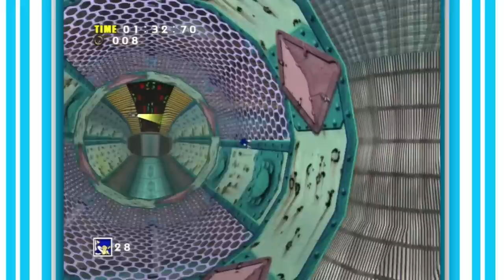Sonic Adventure DX #13 Ronaldo O Surfista Herói ! - Cartuchito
História de salvamento de vida!